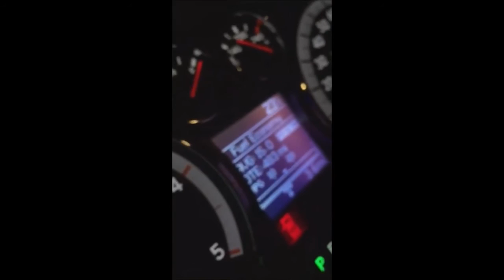2nd gen swap cold start - 2012 cummins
Cold start at 20 degrees, 2012 cummins with a 2nd gen manifold swap, s465 turbo, fass 150. 5 inch straight pipe to an 8" axle dump
no muffler